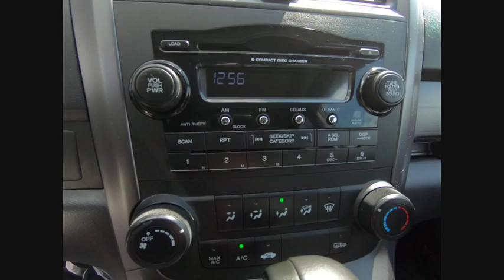2007 Honda CR-V St Charles IL S5448A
2007 Honda CR-V EX-L

One Owner and Clean Carfax!! 2007 Honda CR-V EX-L!! Features include Back-Up/Rear-View Camera, AWD, 6 Speakers, Alloy wheels, Heated door mirrors, Heated front seats, Leather Seat Trim, Outside temperature display, Power door mirrors, Power moonroof, Remote keyless entry, Security system, Telescoping steering wheel.** MARKET VALUE PRICING at McGrath Honda Of St.Charles. Shop/Buy with confidence! With our Market Value Pricing, you'll find our competitive market-based price on every pre-driven vehicle upfront,... No games, No hassles, Just Real Prices!!